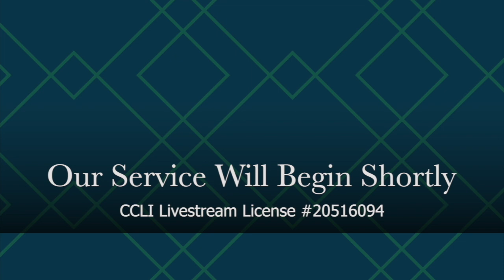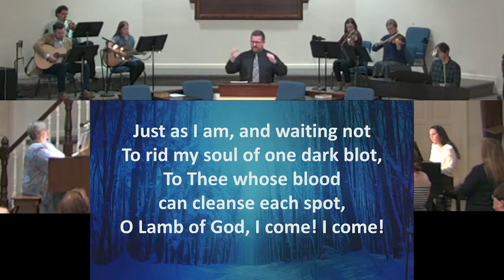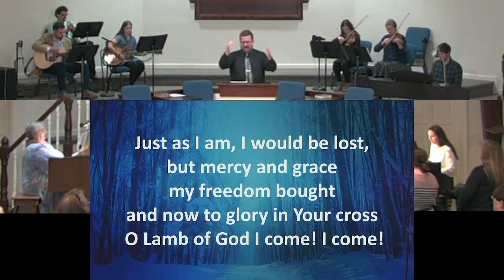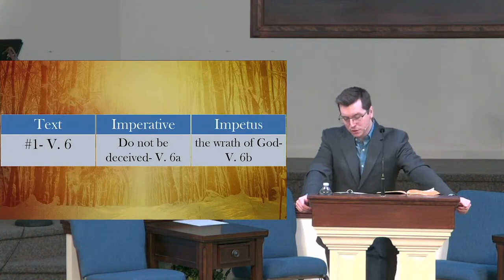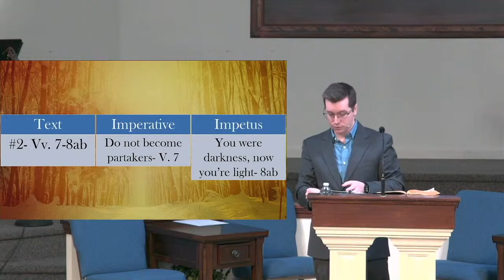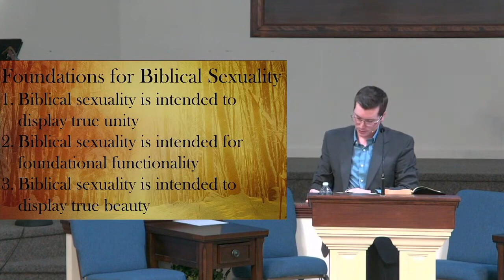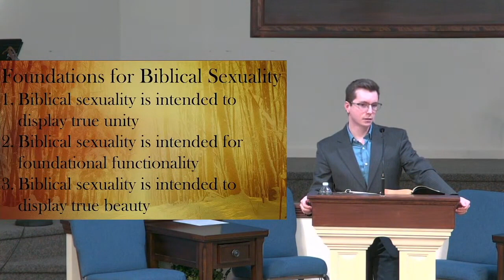Walk in Light: The Clarity of Purity Pt. 2 - Ephesians 5:6-14 Pastor Kyle Grant